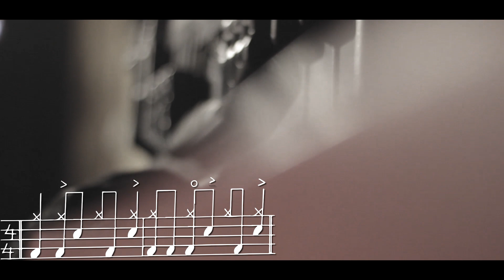Groove Series - Episode 3 - Vinayak Pol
In our third episode we present to you one third of Pulse Conversation, Vinayak Pol.

Groove series is a weekly educational series where we bring you drummers who share their knowledge and experiences, which will not only help you grow as a drummer but more as a well rounded musician. We hope you enjoy this small initiative of ours and continue to support us.

Gear:

24” x 15” Mapex Black Panther Velvetone
14” x 6.5” Mapex Black Panther Sledge Hammer

16” Byzance Extra Dry Hats
22” Byzance Vintage Pure Ride
Meinl Drum Rug
Vater Drumsticks

x
Produced by Just Another Being

Recorded at Double Shift Productions